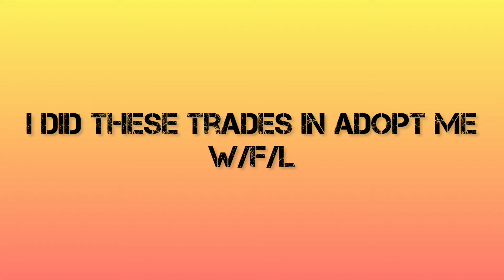I did these trades in Adopt Me • BIGGEST WINS! | Pt. 35 | W/F/L